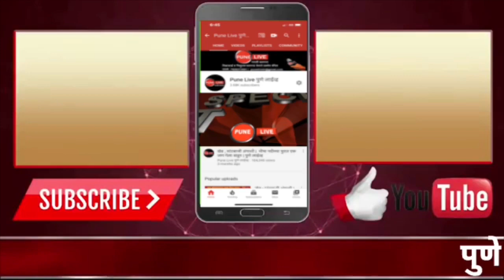चाकण | समर्थ फाऊंडेशनचे मोफत अन्नदान | पुणे लाईव्ह न्यूज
MARCH 30,2020, चाकण मध्ये समर्थ फाऊंडेशनच्या वतीने विजयसिंह शिंदे व त्यांच्या सहकार्यांनी गरजूंना सोमवारी दि. 30 मार्च रोजी भोजनाच्या पाकिटांचे वाटप केले. पुणे लाईव्ह न्यूज साठी प्रतिनिधी प्रफुल्ल टंकसाळे , चाकण